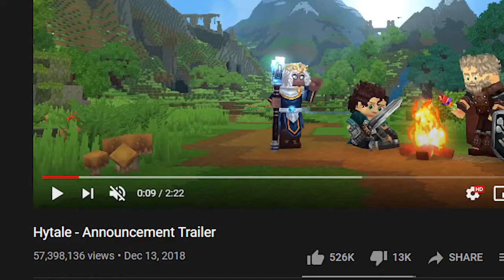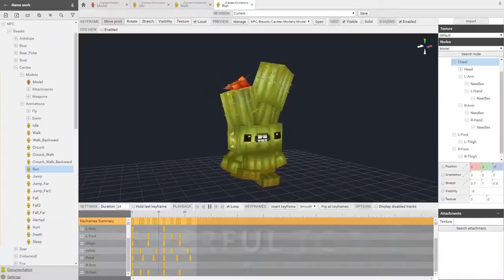Minecraft Vs Hytale in 2021 | Today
Topics Covered in This Video Or Search Keywords :
hytale trailer
hytale gameplay
hytale release date
hytale news
hytale ost
hytale music
hytale reaction
hytale beta
hytale announcement trailer
hytale animation
hytale all mobs
hytale all gameplay
hytale ai
hytale adventure and chill
hytale android
hytale at e3
hytale beta gameplay
hytale building
hytale beta release date
hytale blog post
hytale bedwars
hytale brasil
hytale bosses
hytale combat
hytale channel
hytale captainsparklez
hytale cancelled
hytale combat gameplay
hytale canadian flash
hytale console
hytale character creator
hytale c'est quoi
hytale delayed
hytale download
hytale dantdm
hytale dead
hytale dragon
hytale demo
hytale developer
hytale development hell
hytale e3
hytale ep 1
hytale e3 2021
hytale elements
hytale early access
hytale español
hytale episode 1
hytale everything we know
hytale fight
hytale fan music
hytale footage
hytale free or paid
hytale feran
hytale farming
hytale free to play
hytale fr
hytale gameplay ep 1
hytale gameplay android
hytale game
hytale gameplay trailer
hytale game fest
hytale gameplay footage
hytale gameplay reaction
hytale hub
hytale hypixel
hytale house
hytale how to play
hytale how to download
hytale human vs ai
hytale house building
hytale height limit
hytale is dead
hytale in minecraft
hytale is bad
hytale interview
hytale ip
hytale ios
hytale intro
hytale is out
i played hytale
hytale jeracraft
jet hytale
hytale jazzghost
hytale ja foi lançado
hytale ja lançou
hytale jak pobrać
hytale jazz
mikecrack jugando hytale
hytale kweebec corner
hytale kweebec
hytale kweebec village
hytale kickstarter
will hytale kill minecraft
hytale beta key
kapan hytale rilis
hytale kiedy
hytale lofi
hytale loop
hytale lore
hytale lets play ep 1
hytale like games
hytale let's play
hytale leaks
hytale live
джет hytale
hytale minecraft
hytale mod
hytale mobile
hytale mobs
hytale modpack
hytale minecraft mod
hytale magic
hytale news we're sorry
hytale new gameplay
hytale news 2021
hytale new trailer
hytale new adventure
hytale new update
hytale name reservation
hytale official
hytale ost - traveling band
hytale on mobile
hytale outlanders
hytale official trailer
hytale ocean
hytale ost kweebec village
como baixar o hytale
hytale gratis o de pago
hytale pvp
hytale ps4
hytale planets
hytale part 1
hytale price
hytale podcast
hytale piano
hytale playable races
hytale que paso
hytale quando vai lançar
hytale que es
hytale quando esce
hytale quebec corner
quando uscirà hytale
quand sort hytale
q paso con hytale
hytale review
hytale release trailer
hytale rant
hytale riot games
hytale races
hytale reaction dantdm
hytale soundtrack
hytale summer game fest
hytale server
hytale skyblock
hytale song
hytale skeleton battle
hytale skywars
hytale snowfall
hytale trailer reaction
hytale technoblade
hytale traveling band
hytale trailer 2
hytale thirtyvirus
hytale trailer music
hytale tommyinnit
hytale update
hytale update 2021
hytale ui
hytale username reservation
hytale uscita
hytale ultimas noticias
hytale vs minecraft
hytale vr
hytale varun
hytale vs roblox
hytale videos
hytale vs
hytale village
hytale vs minecraft meme
hytale weapons
hytale world
hytale what happened
hytale wilds
hytale when
hytale world generation
hytale will never release
hytale when is it coming out
hytale xbox one
hytale xbox
xqc hytale
xanderhal hytale
xokas hytale
hytale youtube
hytale ya salio
hytale nasıl yüklenir
hytale timon y pumba
hytale zones
hytale zone 5
hytale zone 3
hytale zone 2
hytale zone 4
zet 22 hytale
hytale ne zaman çıkacak
hytale zona 3
hytale 100 days
hytale music 1 hour
hytale traveling band 1 hour
hytale survival ep 1
hytale bölüm 1
hytale 2023
hytale 2021
hytale 2022
hytale 2021 gameplay
hytale 2b2t
hytale 2021 trailer
hytale 2021 release date
hytale 2024
minecraft 2 hytale
hytale zona 2
hytale 2
hytale 3d ores
hytale 50 things
hytale zona 5
CREDITS :
CHANNEL NAME : Bleik DLL